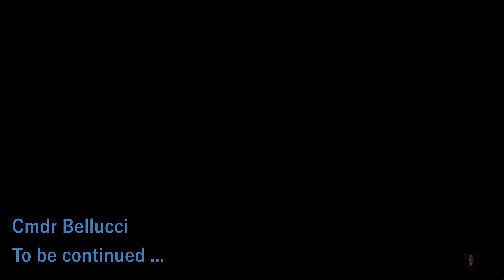Elite Dangerous Odyssey - The Empire - The Pact (Part 2)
Elite Dangerous - Cmdr Bellucci

This video is not an official Elite Dangerous lores, it 's an artistic view.

Jenny receives the guest in a sector of the empire. The guest hesitates before revealing secrets.

Music of the iced Scene by:
Music adaptation by:
VMX PULSAR - Next generation music system fit for the 34th century

Free Professional Open Broadcaster Software for Live Streaming and Recording